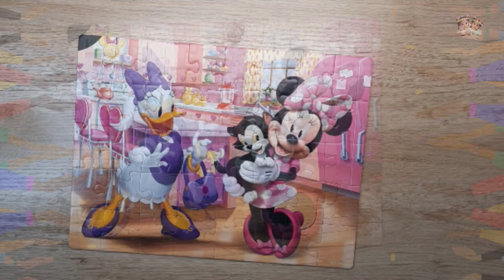Disney Puzzle Minnie Mouse & Daisy | Easy | Jigsaw Puzzle for toddlers | Minnie Mouse et Daisy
Let's Play Jigsaw Puzzle | Easy | Minnie Mousse and Daisy

😀 Hello!!! welcome to my "Kids Playtime" channel.

Here you will find a lot of fun whith my videos of:
-Drawing
-Painting   🎨
-Coloring  🌈
-Jigsaw puzzle 🧩

with your favorite cartoons sush as: 👑 😊 💗
-Frozen
-Peppa Pig
-Disney Princess
-Paw Patrol
-Pjmask
-Minnie Mouse

Other Games: 🎮
-Didactic games
-Alphabet for kids
-Educational for kids
-Learning the colors
-ABC alphabet
-123 numbers